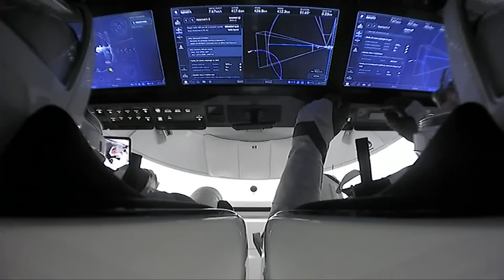A New Crew Launches to the Space Station on This Week @NASA – March 8, 2024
A new crew launches to the space station, graduating a new class of Artemis astronauts, and a group of tiny lunar-roving robots are ready to roll … a few of the stories to tell you about – This Week at NASA!

Video Producer: Andre Valentine
Video Editor: Andre Valentine
Narrator: Emanuel Cooper
Credit: NASA